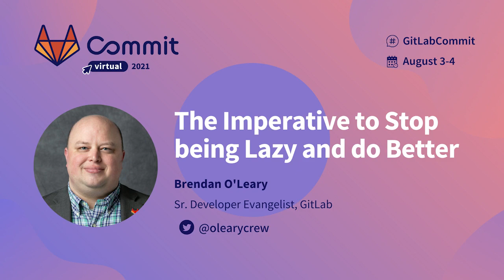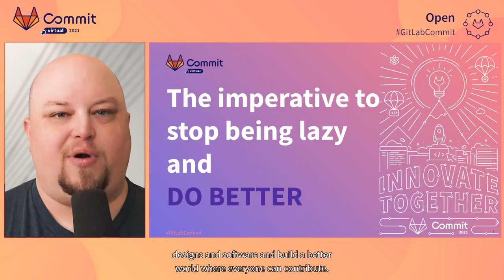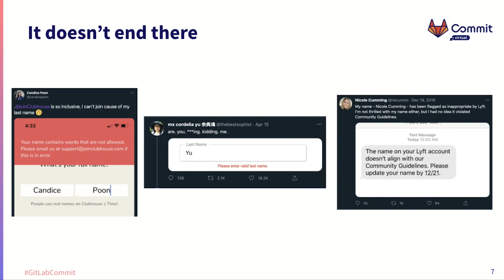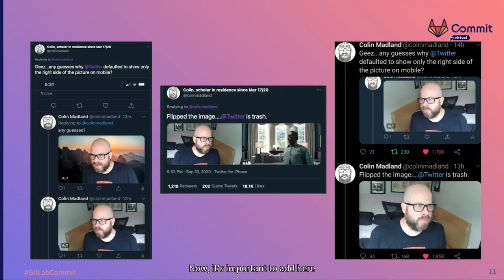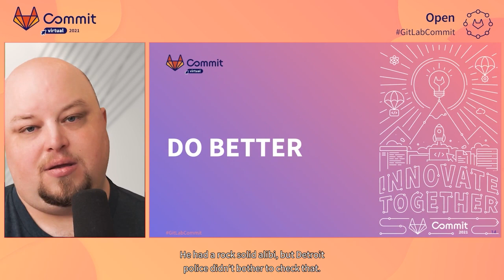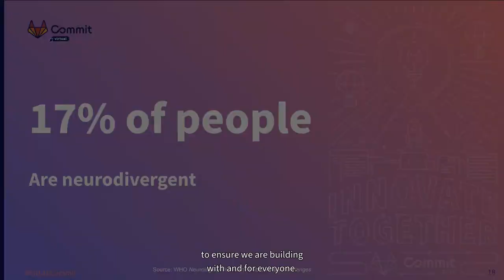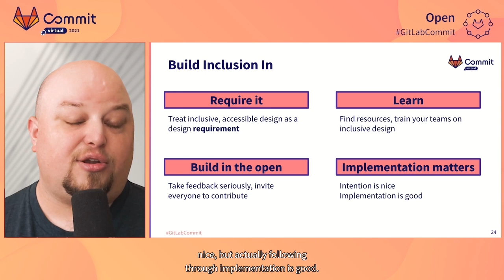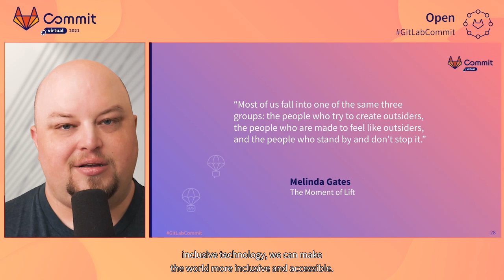Commit Virtual 2021: The Imperative to Stop being Lazy and Do Better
Speaker: Brendan O'Leary

There are a lot of challenging, unsolved problems in software. Building accessible, inclusive, smart software is a solved one...do better. My last name is valid.  Despite what countless apps and websites have tried to tell me, it is reasonable to have an apostrophe in a name.  I get it; SQL is hard. But it doesn't ""solve"" the problem to have validation, saying, ""Please enter a valid last name."" Talk about invalidating someone's experience in life. And that's not even that big of a deal.  But this kind of carelessness is all too common in tech.  Many other people's identities are marginalized even more severely when developers are careless. In this talk, we'll examine examples of each of these types of inclusion. We'll show how these issues have already been solved; it just requires the determination and compassion to choose to make our products more accessible and more inclusive.